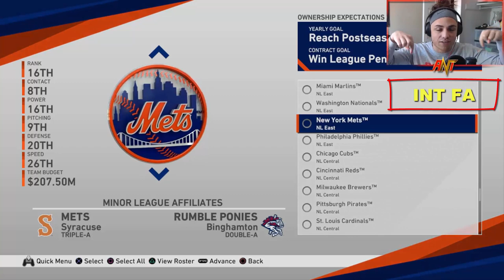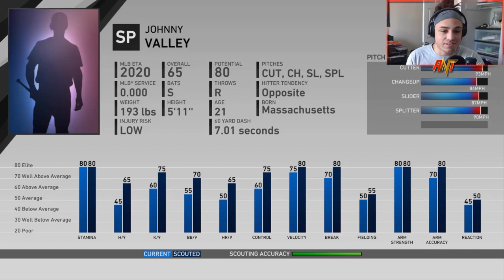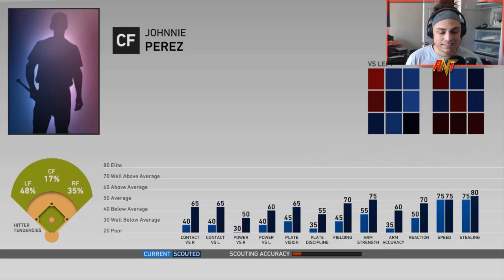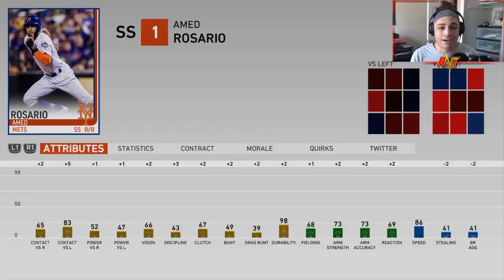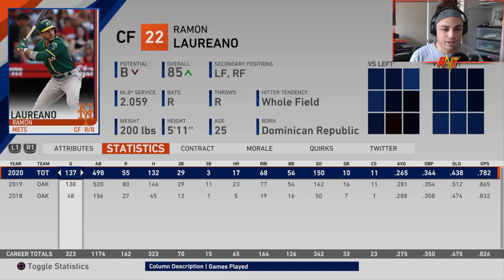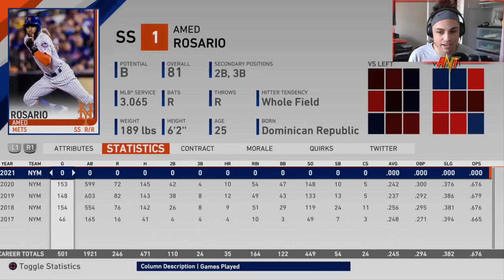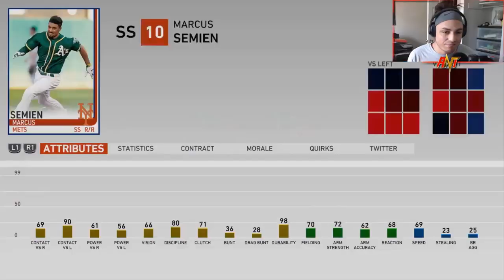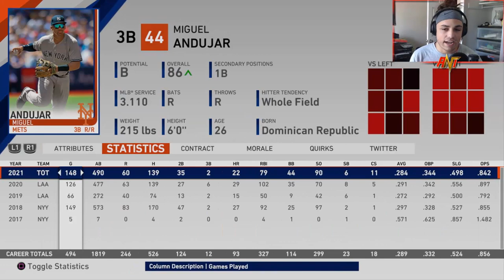MARCUS STROMAN METS REBUILD!! | MLB the Show 19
Which trade which you want to see a rebuild on next?!